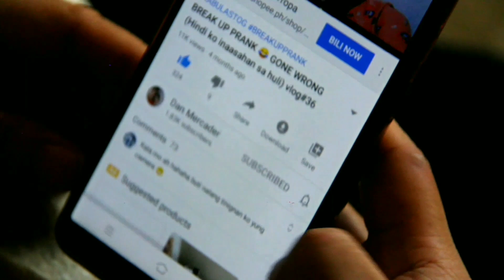NAG TINDERA SI BEBE DI KINAYA😂 PROBINSYA VLOG EPISODE 5 Vlog#56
KUNG MAY GUSTO KAYONG GAWIN NAMIN NI BEBE OH MGA PRANK I COMMENT NIYO LANG SA BABA☺️👇

Thank you so much to those who watched our videos.Please if you watch this video can you please click the subscribe button and hit the notification bell to update you on the next video we will make,you can also invite your friends or family to subscribe our channel. Isang malaking pasasalamat sa mga naniniwala at sumusuporta pa din samin thankyou sa inyo wag niyo kakalimutang magsuot ng facemask kapag lalabas kayo ng mga bahay niyo yun lang🥰